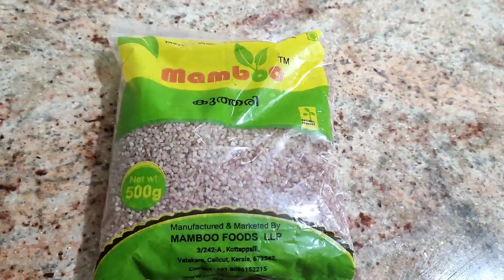Muharam day10// ഈ വർഷത്തെയും ഇങ്ങനെ അങ്ങ് കടന്നു പോയി 😊// Abha kitchen routine style🥰🥰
കുത്തരി

 ഒന്നര തേങ്ങയുടെ രണ്ടാം പാലും ഒന്നാം പാലും

 മുക്കാൽ കിലോ അല്ലെങ്കിൽ അരക്കിലോ ശർക്കര

 രണ്ടാം പാ ലിൽ കുത്തരി നന്നായി വേവിച്ചെടുത്തതിനുശേഷം ആവശ്യത്തിന് ശർക്കരയും ചേർത്ത് നല്ലോണം തിളച്ചു വന്നാൽ ഒന്നാം പാലും ചേർത്ത് കുറച്ച് ഗീ ഏലക്ക പൊടിയും മധുരത്തിന് ഉപ്പും ചേർത്ത് കൊടുത്താൽ നമ്മുടെ ടേസ്റ്റി ആയിട്ടുള്ള ചക്കരക്കഞ്ഞി റെഡിയായി